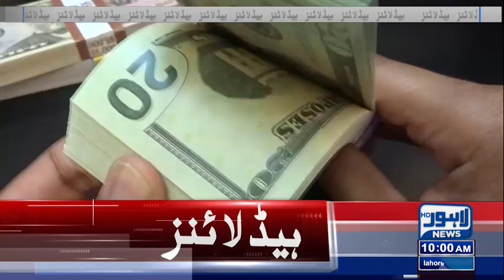Value of dollar decreased, rupee began to gain strength | 02 Oct 2022 | Lahore News HD